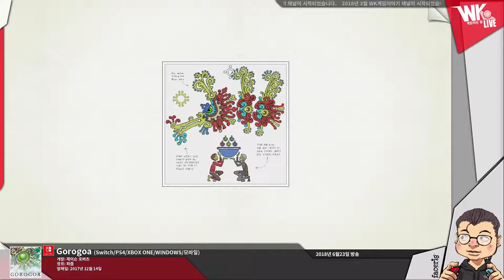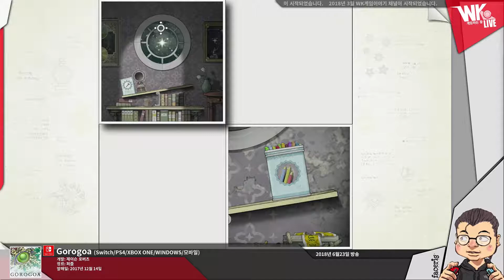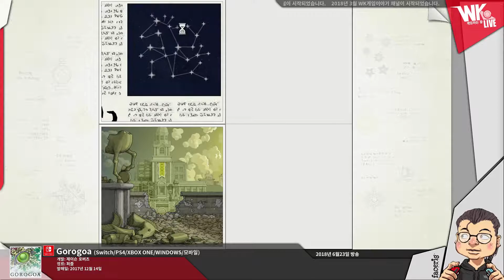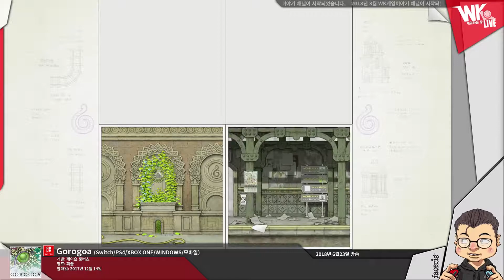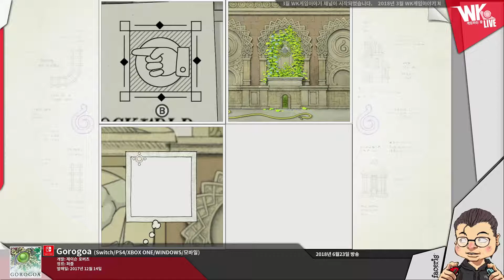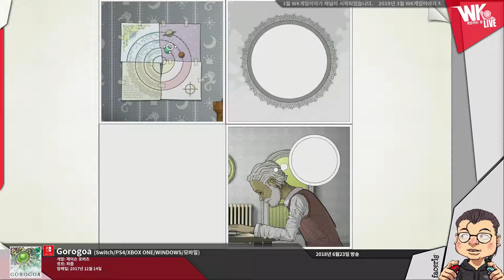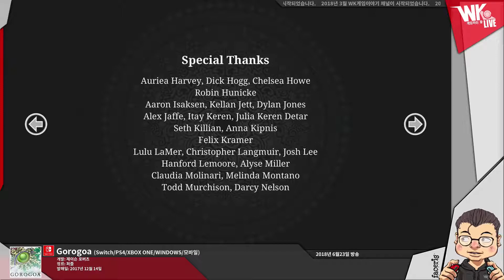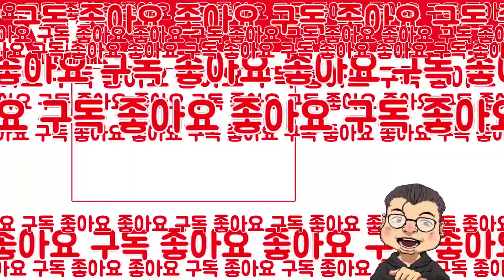GOROGOA(고로고아) - 인터렉티브 퍼즐 애니메이션 인디게임 [LIVE 녹화본]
GOROGOA(고로고아)
2018년 6월 23일 [WK 게임하는 중 LIVE] 녹화본

퍼즐 인디 게임 고르고아 입니다.
프레임의 이동과 그림안의 상호작용을 이용하여 퍼즐을 풀고 이야기를 진행시켜 나가는 예술 작품 같은 게임입니다.
게임이라기 보다는 인터렉티브 퍼즐 애니메이션 이라하고 싶습니다.
게임 특성상 영상을 다보고 게임을 하면 재미가 없을수 있으니 영상을 보시다가 한번 해보고 싶은 마음이 드시는 분들은 바로 영상을 끄시기 바랍니다.